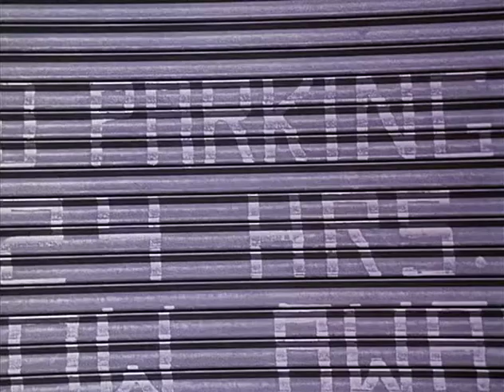Preview Clip: Fly By Night (1992, Jeffrey D. Sams, Ron Brice, MC Lyte, Daryl Mitchell)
Rich is a naive wanna be rapper who gets the opportunity of a life-time when he get the chance to join I in his rap-group, the only problem is that I is a hardcore rapper who lives the words of his raps while Rich merely is out to entertain.